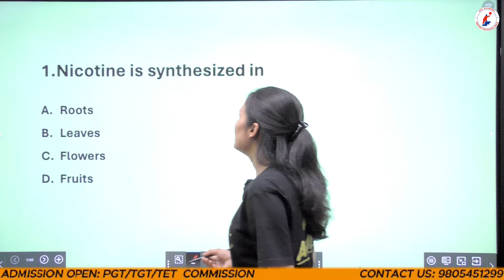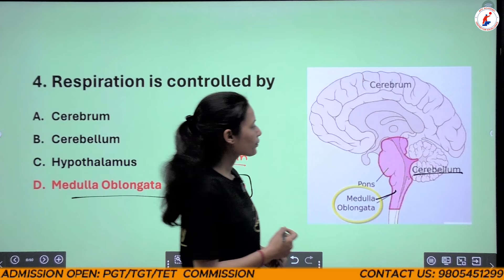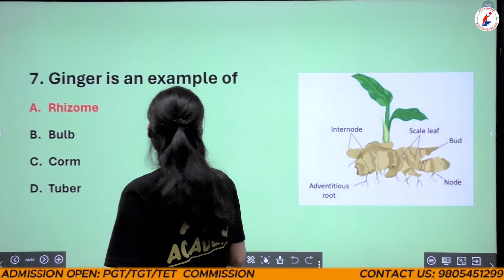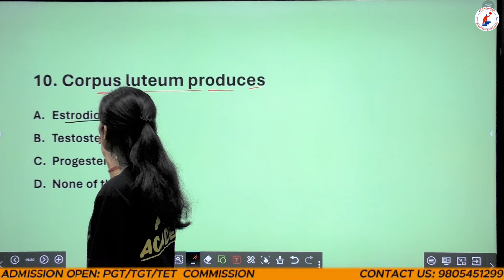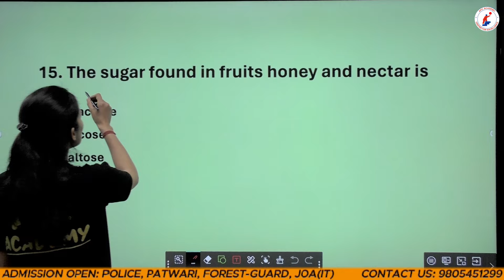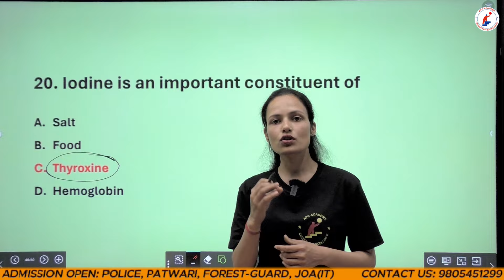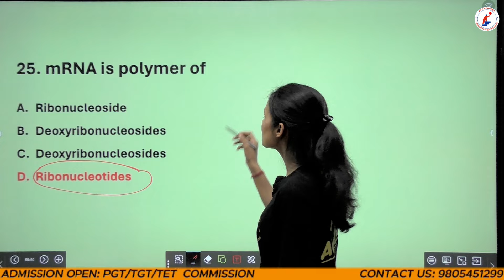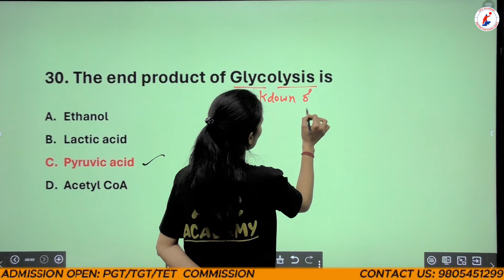HP TET || MEDICAL || 2021 - 23 || PREVIOUS YEAR MOST IMPORTANT QUESTIONS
APC Academy || All Competitive Exam || PGT_2023 || TGT || HISTORY || HP-TET || POLITY-NET || HP-PATWARI || HP-POLICE || HP-FOREST GUARD